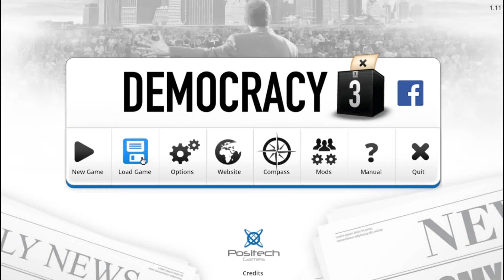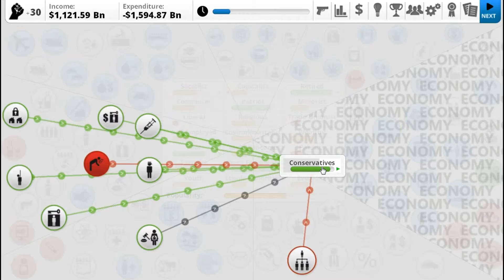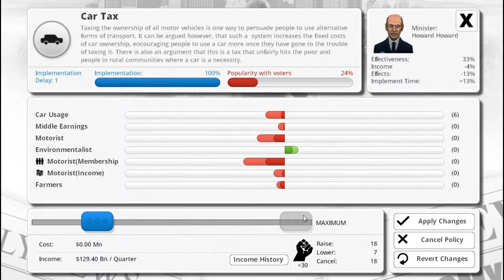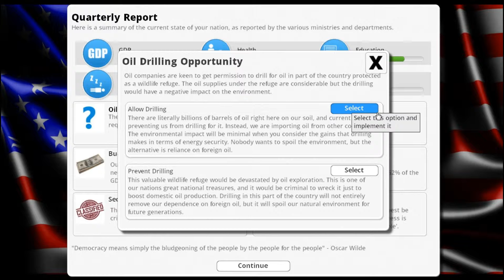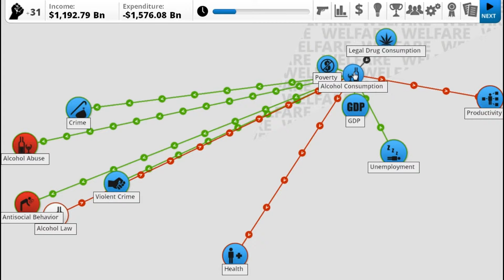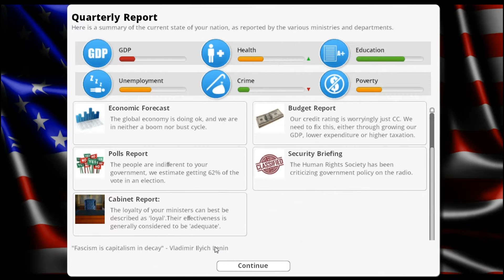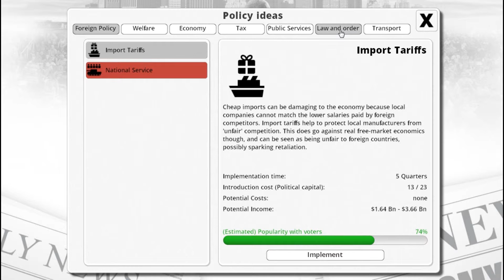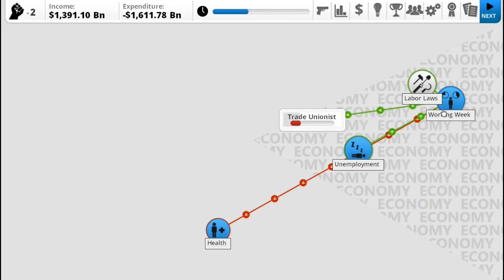Let's Play Democracy 3 #3 Problems by the Dozen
Hey everyone. For the next few we are going to be playing democracy 3, a game in which you play the role of a president. Join me as we explore the game and implement policies. As we change laws and make others happy (Some not so happy.) Join me as we work to get re-elected and become one of the most popular presidents around!